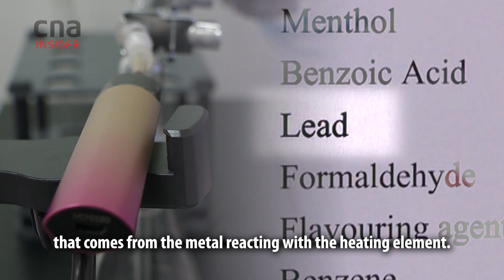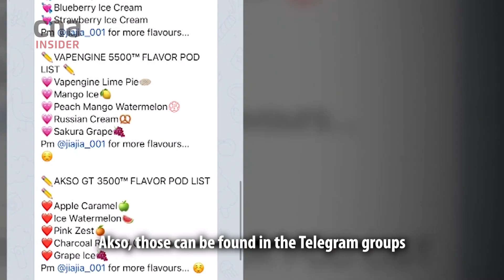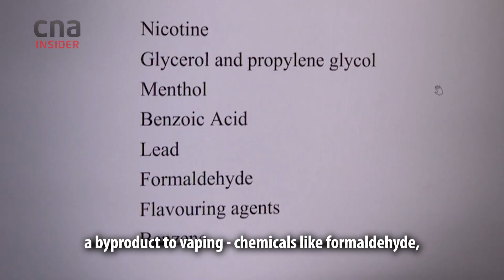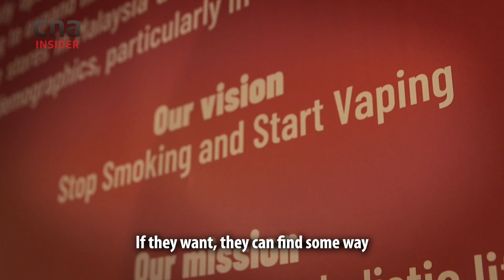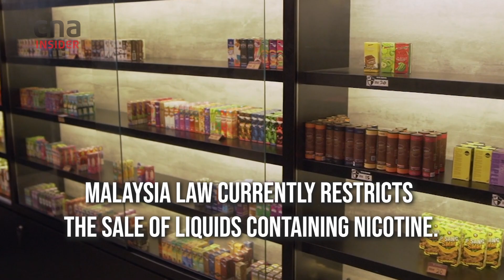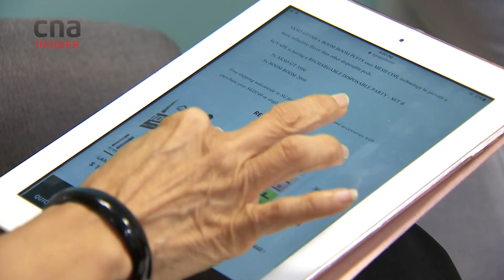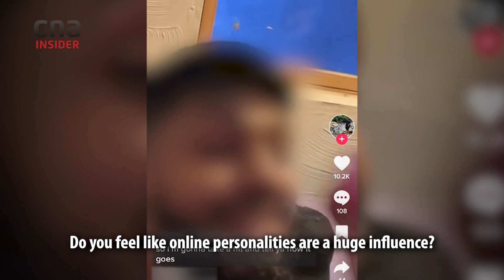‘Are You Enticing Teens To Vape?’ Malaysia Vape Chains’ Founder Answers Hard Questions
In this extended cut of an interview from TalkingPoint’s special on vaping, host Munah Bagharib meets Zac Oh, founder of Vape Empire — one of Malaysia’s biggest vape chains – to speak about his business and whether it targets the young and non-smokers.

00:00 Vape Empire’s typical customers
01:50 Why are its products sold in Singapore Telegram groups?
02:23 Is vaping less harmful than smoking?
03:56 Are so many vape flavours necessary?
04:24 Does the vape industry target non-smokers?
04:54 Expert’s skepticism over no ‘non-smokers’ claims
06:45 Vape ‘conventions’
07:55 Do social media ads target teens?

The World Health Organisation says that the evidence on the use of e-cigarettes as a smoking cessation aid is inconclusive. However, studies have shown that vapes may have higher concentrations of nicotine than cigarettes, which can make them highly addictive and can affect the development of young brains.